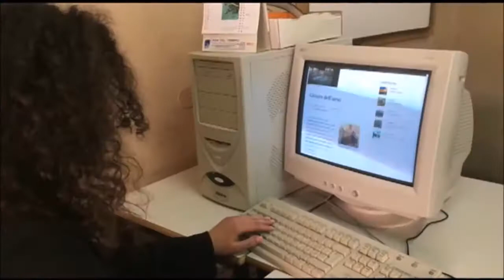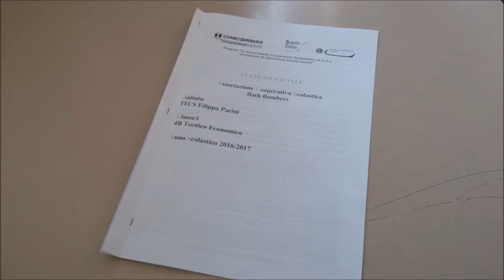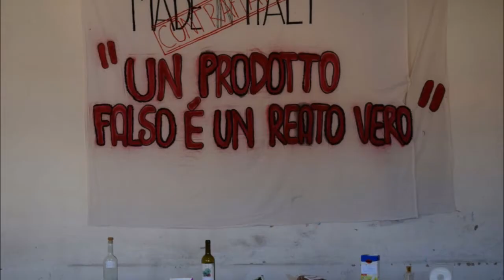Imprenditori: si nasce o si diventa? - ITCS “F. Pacini” - Pistoia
Selezionato dalla CCIAA di Pistoia